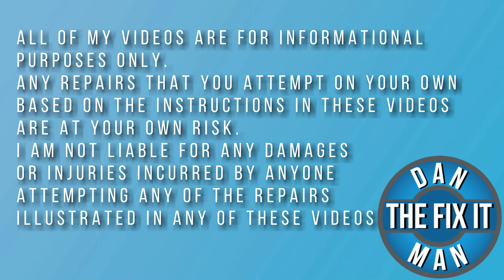2018 - 2023 HONDA ODYSSEY - HOW TO RETRACT ELECTRONIC PARKING BRAKE & REAR BRAKE PADS & ROTORS DIY!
- Raybestos Premium Raybestos Element3 EHT™ Replacement Rear Brake Pad Set for Select 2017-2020 Acura MDX and 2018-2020 Honda Odyssey Model Years (EHT1954H)
- Hart Brakes Rear Brakes and Rotors Kit |Rear Brake Pads| Brake Rotors and Pads| Ceramic Brake Pads and Rotors - PHCR.59000.02
We bought the Pads & Rotors locally at O'reilly Auto Parts.  The pads were the Import Direct Brand and worked great.  They did smoke quite a bit during the initial break-in period, but they stop great.
- BIG RED T43202 Torin Heavy Duty Steel Jack Stands: 3 Ton
- 3 ton Long Reach Low Profile Steel Heavy Duty Floor Jack with Rapid Pump - Blue
- Milwaukee 2767-20 M18 FUEL High Torque 1/2" Impact Wrench with Friction Ring
- Yamashita Industrial Research Laboratory Koken 1/2 (12.7 mm) SQ. Socket for Impact Wheel Nuts (Thin) Total Length: 4.3 inches (110 mm) 0.9 inches (22 mm) 14145PM.110-22
- Mayhew Tools 60141 Dominator Screwdriver Pry Bar, 12" Straight
- MILWAUKEE'S Mid-Torque Impact Wrench, 3/8", Cordless
- TEKTON 3/8 Inch Drive 6-Point Impact Socket Set with Rail, 12-Piece (8-19 mm) | SID91102
- VESSEL MEGADORA IMPACTA Impact Driven Screwdriver +3x150 (6") No.980 980P3150
- Rotor Remover 9000 (a.k.a. Small sledgehammer)
- DEWALT 20V MAX Cordless Drill and Impact Driver, Power Tool Combo Kit with 2 Batteries and Charger
- Brass Wire Wheel Brush Kit for Drill
- Permatex 09128 Copper Anti-Seize Lubricant, 8 oz.
- Permatex 24200-12PK Medium Strength Threadlocker Blue, 6 ml (Pack of 12)
I used a low-strength generic brand of threadlocker because I was out of the medium strength blue
- Versachem 26080 Synthetic Caliper Grease
- Permatex 80653 Silicone Extreme Brake Parts Lubricant, 8 fl. oz.
- GearWrench 3/8" drive torque wrench 10-100 ft. lbs 85062
- CRC Brakleen
Brake Caliper Compression Tool
This tool is sometimes helpful if the screwdriver or pry bar trick doesn't push the caliper all the way in.
- LEXIVON Torx Bit Socket Set, Premium S2 Alloy Steel | 13-Piece Star T8 - T60 Set | Enhanced Storage Case (LX-143)
- Mayhew Tools - MAYHEW 10 PC MEDIUM TORX. INSERT SOCKET BIT SET (16032)
- Mission Automotive Brake Caliper Hooks
- 8-Pack of Rotor Screws for Brake Discs - Universal Fit for Honda

Just a quick video showing how I was able to manually retract the electronic parking brake and also replaced rear brake pads & rotors on a 2020 Honda Odyssey.
Tools Needed:
T-30 Torx Bit
T-45 Torx Bit
Small pry bar or Strong Flathead Screwdriver
13mm socket and/or wrench
17mm socket and/or wrench
Breaker bar or impact wrench
Torque wrench
Brake Grease
Torque specs I found online: 16 ft. lbs for the rear caliper slide pin bolts and 65 ft. lbs for the Caliper bracket bolts.  (I recommend checking that in your manual to make sure that's correct.)

I also did a video on the front brake pads & rotors on this same vehicle:

-Dan the Fix it Man

This video is intended for entertainment and informational purposes only.  Any repairs you make are your responsibility.  I am not liable for any damages to you or your vehicle or your property.